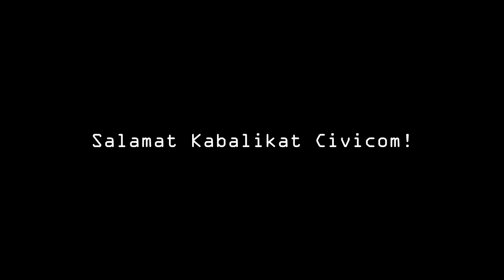[MotoVlog 008] RGen R4A Quezon - Basic Life Support and Crash Training for Basic First Aid Part 2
Part 2 of RGen R4A Quezon's Basic Life Support and Crash Training for Basic First Aid were mostly about bandaging and lifting during emergencies.